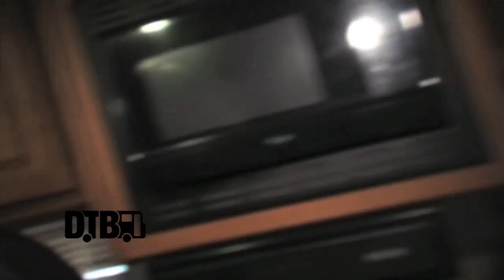Dinosaur Pile Up - BUS INVADERS Ep. 545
Each episode of Bus Invaders takes you inside the touring vehicle of one of today's top touring acts. In this episode, the UK pop/punk band, Dinosaur Pile Up, shows off the RV they were traveling in during their North American tour supporting You Me At Six.

Information about the video:
Band - Dinosaur Pile Up